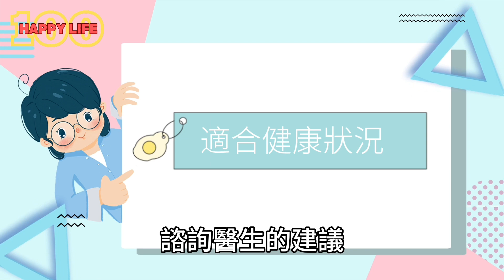適合老人的五種有趣運動，永保活力的秘訣，老年奇蹟，讓你活力充沛!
這段影片介紹了老年人適合的五種有趣運動，以幫助他們保持健康和幸福的生活。隨著年齡增長，許多人可能感到運動變得困難或乏味，但正確的運動對老年人至關重要。這五種運動包括健走，水中運動，慢跑，瑜伽和高爾夫，它們可以提高心臟健康，增強肌肉，改善平衡和協調，並促進心理健康。無論你選擇哪一種運動，都要確保在開始之前咨詢醫生的建議，以確保適合你的健康狀況。不管年齡多大，都應該繼續關心自己的健康，享受運動的樂趣，並與朋友和家人分享這份樂趣。